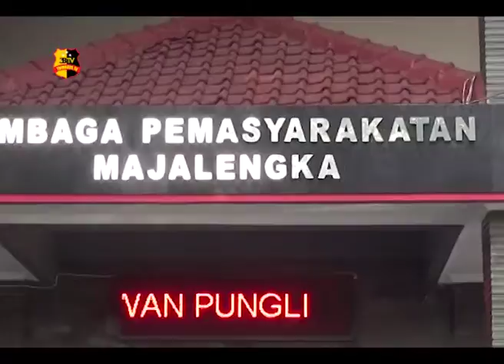64 WARGA BINAAN NYOBLOS DI TPS KHUSUS